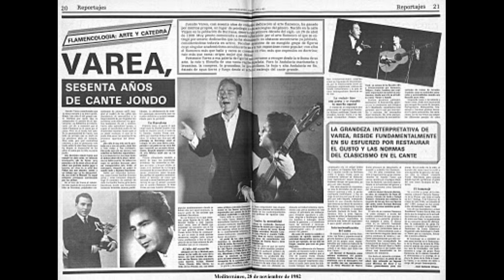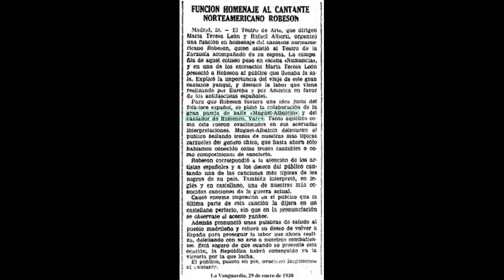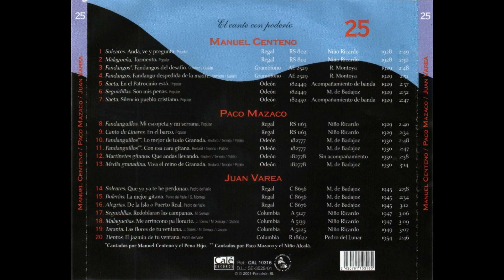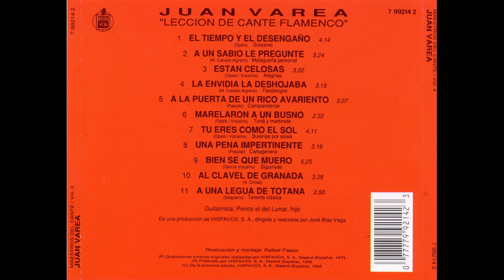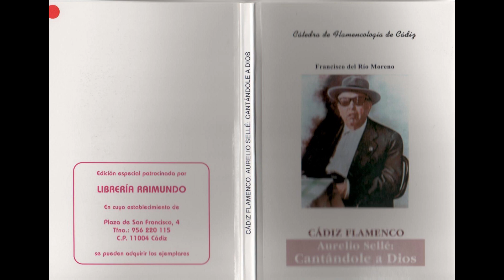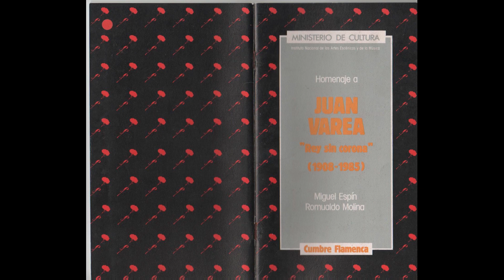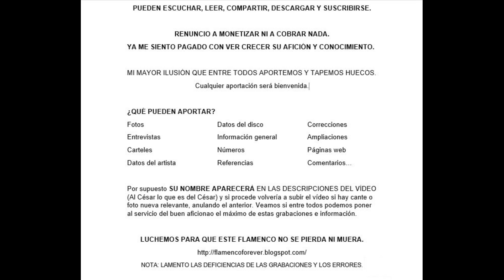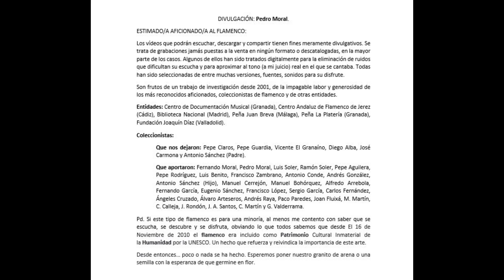(48 de 52) 100% JUAN VAREA CON R MONTOYA, M BORRULL Y M DE BADAJOZ 1929 44 16 CANTES. FALTAN 4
JUANITO O JUAN VAREA
Este vídeo se lo dedico a un gran aficionao de Fernán Núñez: Andrés Raya. Gracias por tu generosidad e implicación para con el flamenco.

Volumen 1.
Luego pongo los datos de sus discos. Es una maravilla este cantaor, y una joya sus primeras grabaciones con la guitarra de Montoya y Borrull Hijo, al que le hago llamar en mis vídeos de Flamenco como Miguelito Borrull para distinguirlo con Miguel Borrull Padre.

Un saludo afectuoso.
Disfruten.

Gentileza: Carlos Soto (Argentina)

JUAN VAREA CON RAMÓN MONTOYA Y MIGUELITO BORRULL.
00:00 Granaína y minera “Y por momentos se me vuelven martirios” “Siempre te encuentro llorando”
02:51 Taranta “Yo voy contento y orgulloso”
05:54 Granaína y fandango “Porque quieran con delirio” “Olvidar tu querer”
08:52 Malagueña “Un hermano mío”
12:02 Guajiras “Aquí la malanga crece”
14:53 Fandangos “Porque no tiene compasión”
18:00 Fandangos “Por ver lo que estaba haciendo”. Con Pepe Marchena y el Juan el Pescaero
20:47 Fandangos “Que yo pondré de mi parte”. Con Pepe Marchena y Jacinto Almadén
23:55 Zambra “La rosa de fuego”
27:13 Fandangos “Como me acuerdo de ti”
29:47 Canción por soleá y fandango “Mi vida yo diera”
32:47 Bulerías “Consolación de Utrera”
35:25 Soleares “Que yo ya te he perdonao”
38:26 Fandangos “Consuelo la Granaína”
41:38 Alegrías “ La Isla y Puerto Real”